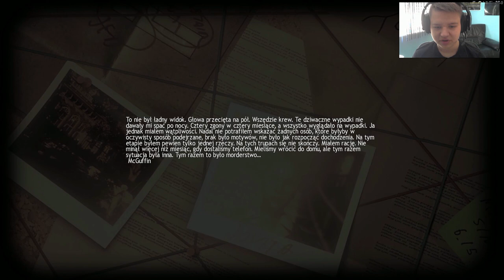Zagrajmy w Lucius #2 O Cholera! [PC]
W Kolejnym odcinku z Luciusa na PC !